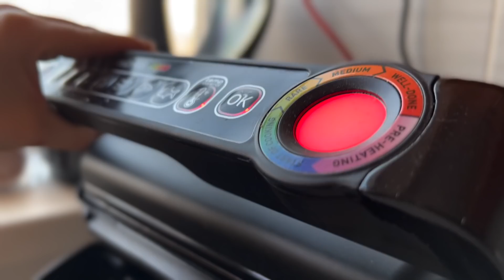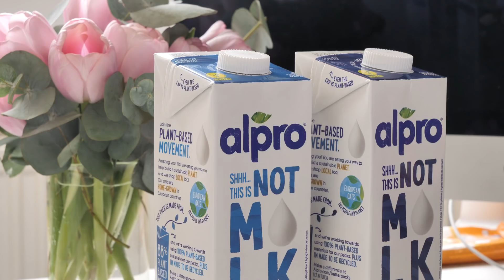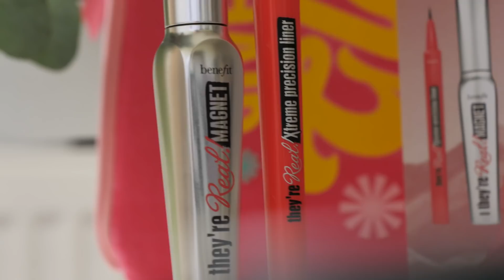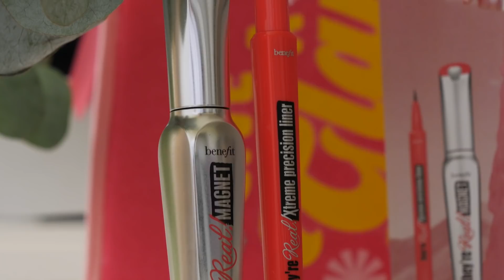daily VLOG // Am implinit 28 de ani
Buna ziua, dragi prieteni! Ma bucur tare mult ca ne revedem si pe youtube cu un daily vlog in care ne punem usor la curent cu ce se mai intampla si cu multe - foarte multe flori.

Ne scriem in comentarii!

Echipament video:
Lumina: naturala + ring light / lampa duo
* Unele linkuri pot fi linkuri de afiliere. Toate linkurile din cutia cu descrieri sunt prescurtate cu goo.gl pentru a putea fi monitorizat numarul de click-uri.